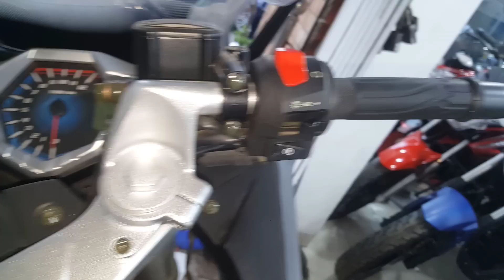New Loncin GP 165 🔥 Gorgeous look Review 🏍️Price - Mileage -Top Speed | Loncin GP Motorcycle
Loncin GP 165 | Price - Mileage -Top Speed & Bike Details

Enging Type Single Cylnder, 4 Stroke
Displacement (cc) 165
Top Speed 145 KM/H -Approx
Mileage - 45 KM/L - Approx
Starting Method Electric
Gears 6
Suspension Front Telescopic USD
Suspension Rear Mono
Brake Front Disc
Brake Rear Disc
Wheel Front Alloy
Wheel Rear Alloy
Battery 12v

Loncin GP  Price in Bangladesh Tk. 185000

NEW MOTORCYCLE REVIEWS